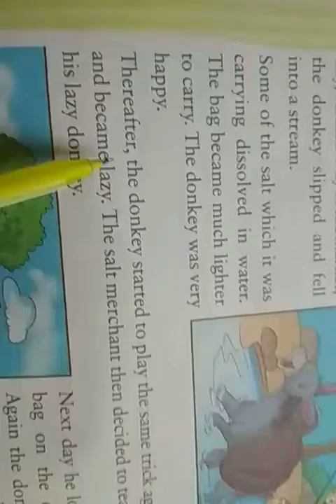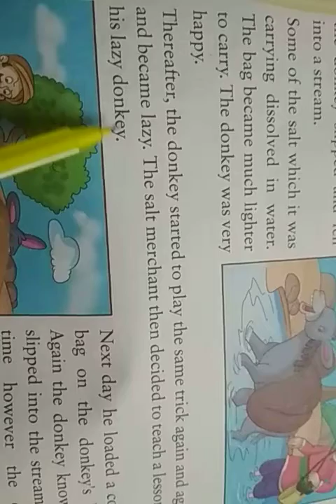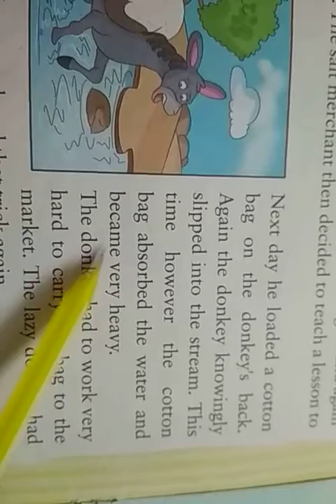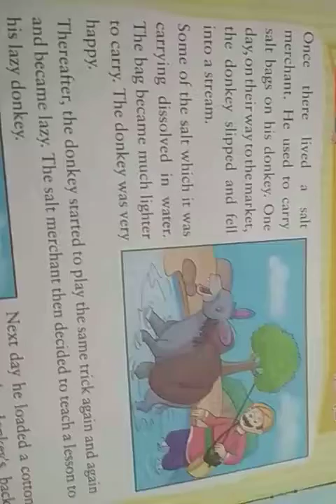Class 2 GK 0208